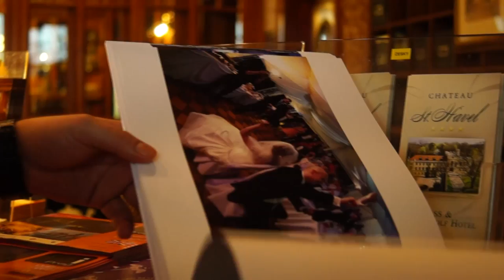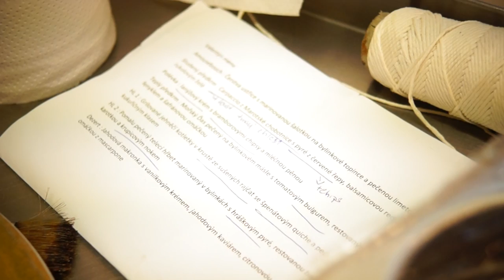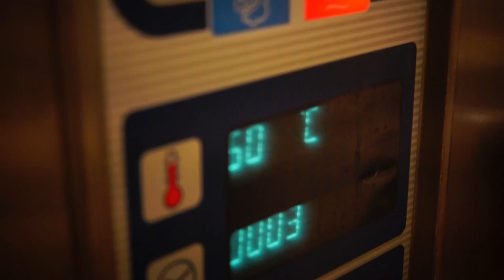Pozvánka na valentýnské menu 2016